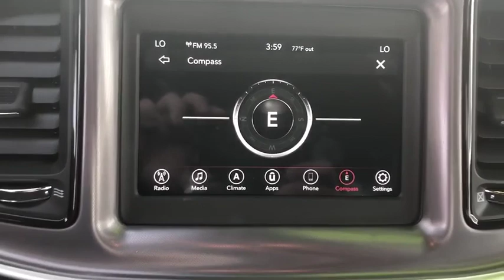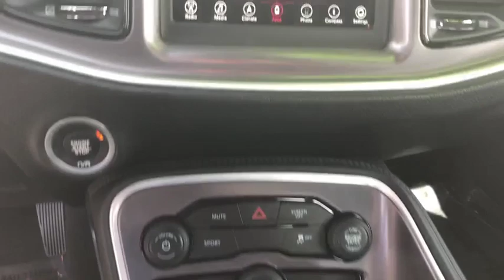2019 Dodge Challenger La Puente, Pomona, Diamond Bar, Baldwin Park, El Monte, CA 4B0296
White Knuckle Clearcoat Used 2019 Dodge Challenger available in West Covina, California at West Covina Chrysler Dodge Jeep RAM. Servicing the La Puente, Pomona, Diamond Bar, Baldwin Park, El Monte, CA area.

298 N Azusa Ave West

CELEBRATE Independence Day with HUGE SAVINGS during our 4th of July SALES EVENT!!! Odometer is 10995 miles below market average! White 2019 Dodge Challenger SXT RWD 8-Speed Automatic 3.6L V6 24V VVT 19/30 City/Highway MPG Challenger SE, 2D Coupe, 3.6L V6 24V VVT, 8-Speed Automatic, RWD, White, Black Cloth. Clean CARFAX.
TIRES: 235/55R18 AS PERFORMANCE  (STD),WHEELS: 18 X 7.5 CAST ALUMINUM  (STD),BLACK  HOUNDSTOOTH CLOTH SPORT SEATS,TRANSMISSION: 8-SPEED AUTOMATIC (850RE) (MAKE)  (STD),QUICK ORDER PACKAGE 21A SXT RWD  -inc: Engine: 3.6L V6 24V VVT  Transmission: 8-Speed Automatic (850RE) (MAKE),WHITE KNUCKLE CLEARCOAT,ENGINE: 3.6L V6 24V VVT  (STD),Rear Wheel Drive,Power Steering,ABS,4-Wheel Disc Brakes,Brake Assist,Aluminum Wheels,Tires - Front Performance,Tires - Rear Performance,Heated Mirrors,Power Mirror(s),Rear Defrost,Intermittent Wipers,Variable Speed Intermittent Wipers,Rear Spoiler,Daytime Running Lights,Automatic Headlights,AM/FM Stereo,Bluetooth Connection,Steering Wheel Audio Controls,MP3 Player,Auxiliary Audio Input,Power Driver Seat,Driver Adjustable Lumbar,Pass-Through Rear Seat,Rear Bench Seat,Adjustable Steering Wheel,Trip Computer,Leather Steering Wheel,Keyless Entry,Power Door Locks,Keyless Start,Cruise Control,Climate Control,Multi-Zone A/C,Cloth Seats,Bucket Seats,Auto-Dimming Rearview Mirror,Driver Vanity Mirror,Passenger Vanity Mirror,Driver Illuminated Vanity Mirror,Passenger Illuminated Visor Mirror,Floor Mats,Smart Device Integration,Power Windows,Security System,Engine Immobilizer,Traction Control,Stability Control,Front Side Air Bag,Tire Pressure Monitor,Driver Air Bag,Passenger Air Bag,Front Head Air Bag,Rear Head Air Bag,Back-Up Camera